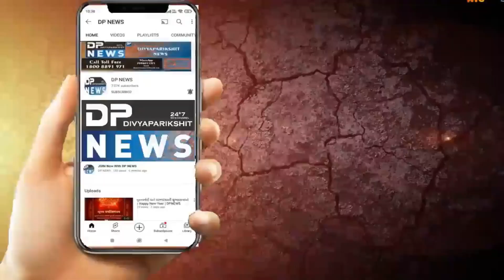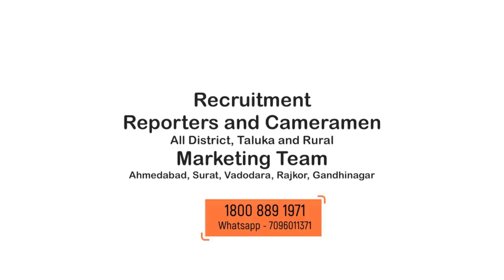Vadodara News| વડોદરા: State Monitoring Cell 700પેટી વિદેશી દારૂ જથ્થો ઝડપી પાડ્યો| Vadodara Police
વડોદરા: 700પેટી વિદેશી દારૂનો જથ્થો ઝડપી પાડ્યો
વડોદરા: રણોલી માં SMC એ કન્ટેનરમાંથી 700 પેટી વિદશી દારૂ સાથે 4 શખ્સોની અટકાયત કરી
વડોદરા રણોલી GIDC માં કન્ટેનરમાંથી સ્ટેટ_મોનિટરીંગ_સેલ (SMC) એ 700 પેટી વિદેશી દારૂ અને એક ટ્રક સહીતના મુદ્દામાલ સાથે 4 શખ્સોની અટકાયત કરી છે.( SMC) એ રણોલી GIDC ના એક ખાનગી પ્લોટમાં રેડ કરતા ટ્રકમાં રહેલા કન્ટેનરમાંથી વિદેશી દારૂનો જંગી જથ્થો ઝડપાયો છે સમગ્ર મામલે જવાહરનગર પોલીસે દારૂનો ગુનો દાખલ કરી આગળની કાર્યવાહી હાથ ધરી છે
રીપોટૅર મહેન્દ્ર સોલંકી વડોદરા